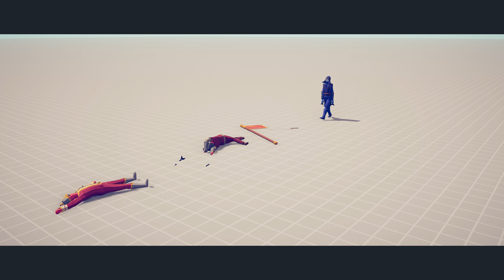FLAG BEARER & SQUIRE vs EVERY UNIT - Totally Accurate Battle Simulator TABS